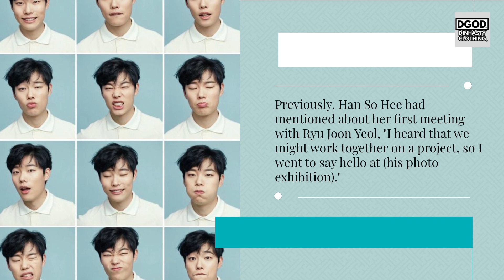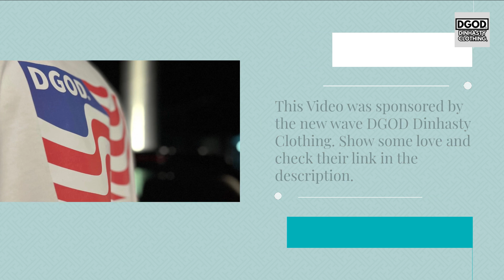Ryu Joon Yeol & Han So Hee draw attention to 'Delusion' amid BREAKUP NEWS